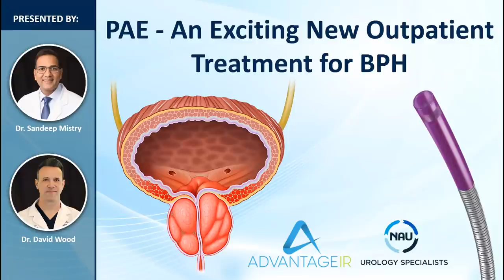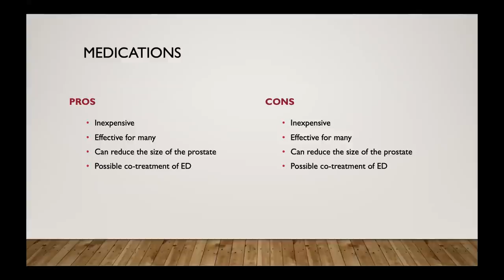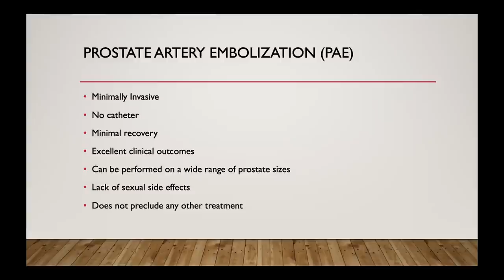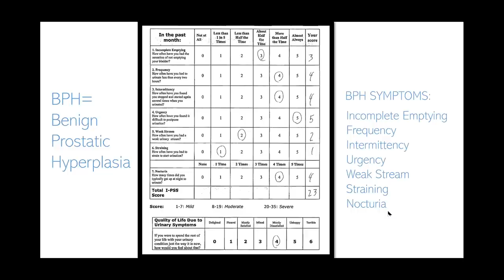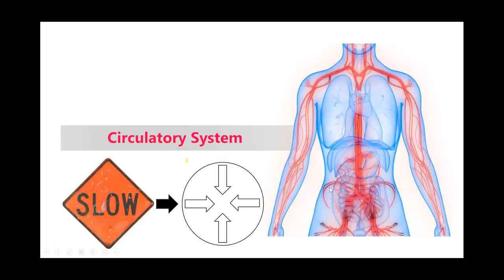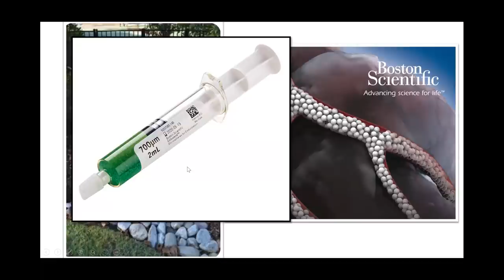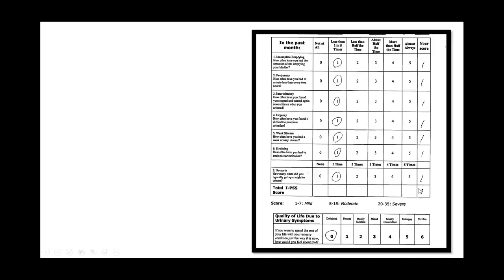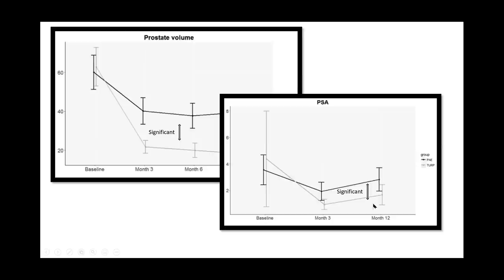PAE A New Treatment For BPH-Webinar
View this webinar to see Dr. Sandeep Mistry and Dr. David Wood discuss an exciting new treatment alternative for men with BPH. This new treatment is called Prostate Artery Embolization (PAE). PAE is done in an outpatient setting, painless, requires no catheter and provides excellent results. In this 30 minute webinar you will learn the benefits of this procedure and why every man with BPH should consider the PAE procedure.